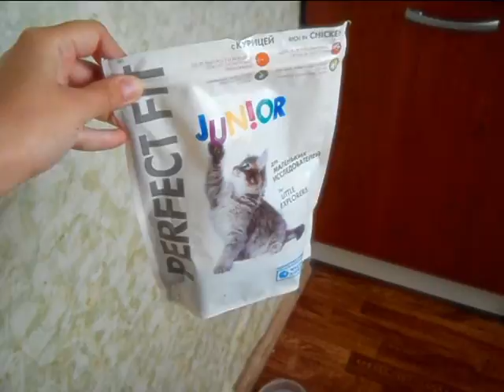Видео от Sinni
Видео от Sinni 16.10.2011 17:55